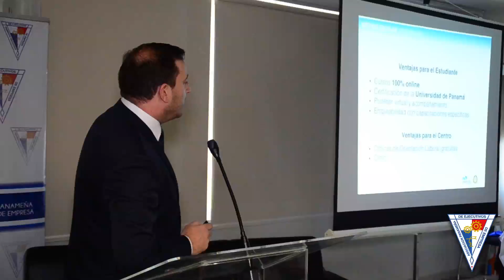Método Panamá en la primera feria tecnológica de APEDE